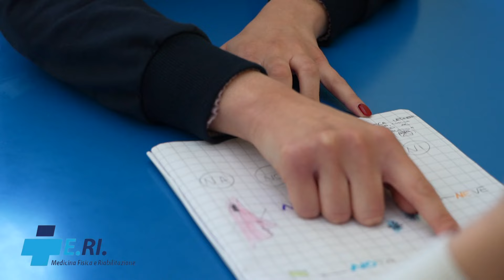Cavese, domani sera aquilotti in campo contro il Monopoli